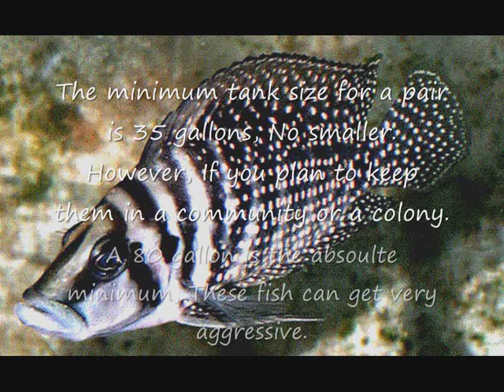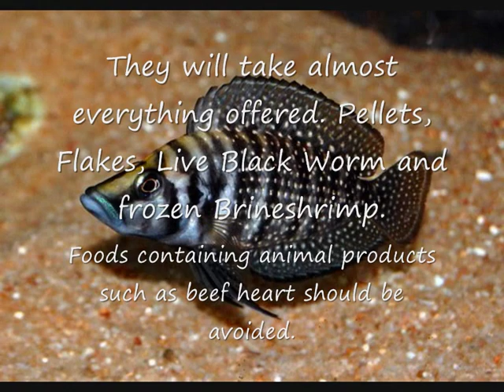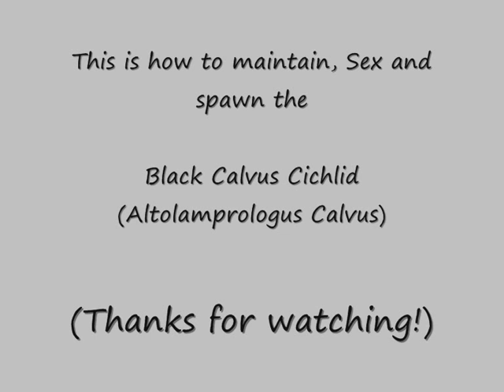Fish Profiles - Black Calvus Cichlid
All the information on how to maintain, Sex and spawn the Black Calvus Cichlid. (Altolamprologus Calvus)

Comments and questions are always welcome, Please no bad comments or any abuse. Thank you and take care.